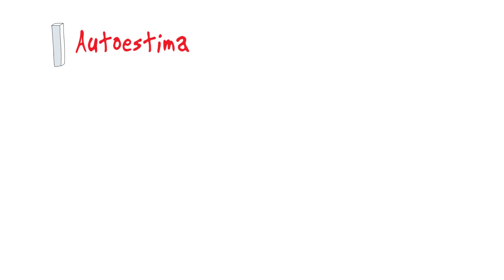4 Razões para você ir atrás dos seus SONHOS | Seja Uma Pessoa Melhor